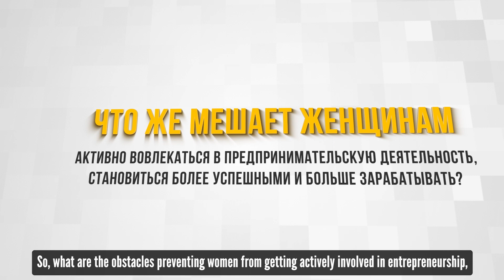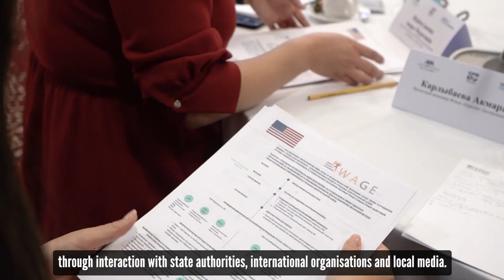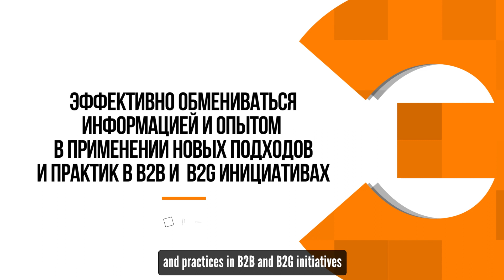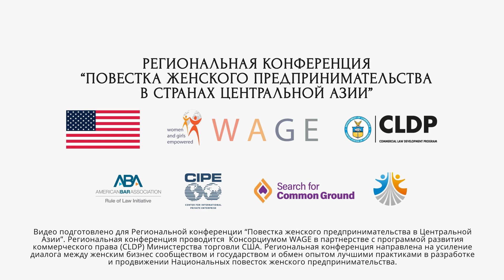National Women’s Business Agendas for Central Asia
From April 2021 to April 2023, as part of the Women and Girls Empowered (WAGE) consortium funded by the U.S. Department of State Office of Global Women’s Issues, CIPE implemented the “National Women’s Business Agendas for Central Asia” project in partnership with the American Bar Association Rule of Law Initiative (ABA ROLI) and Search for Common Ground.